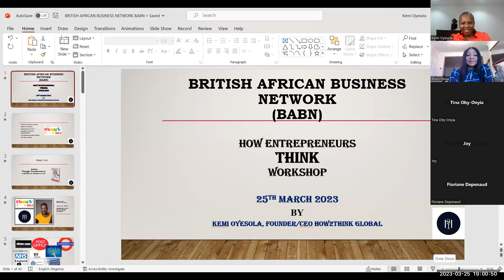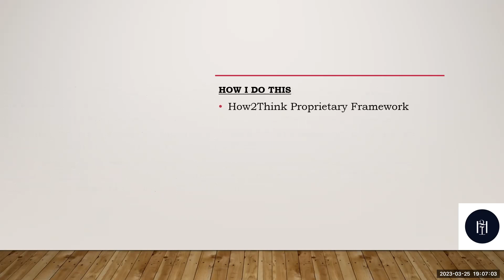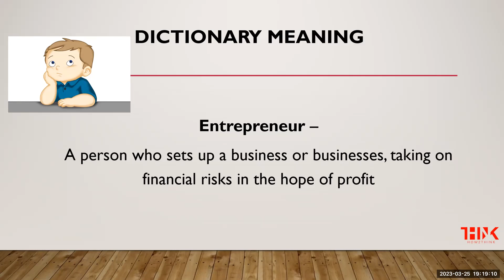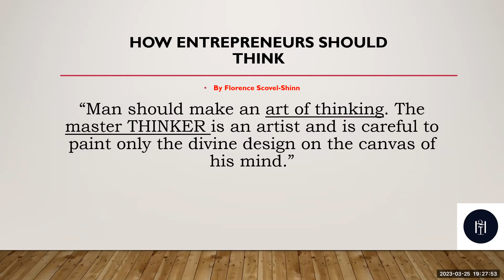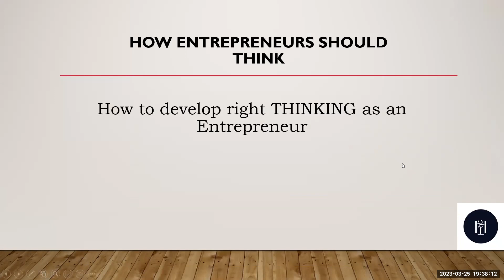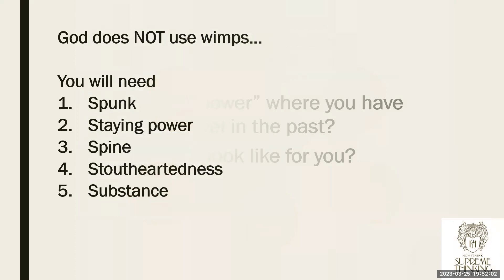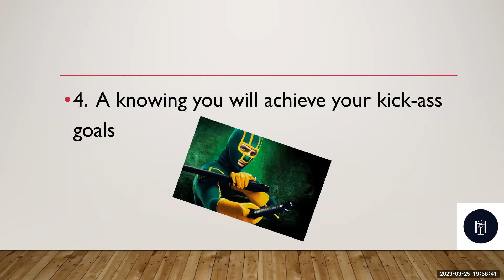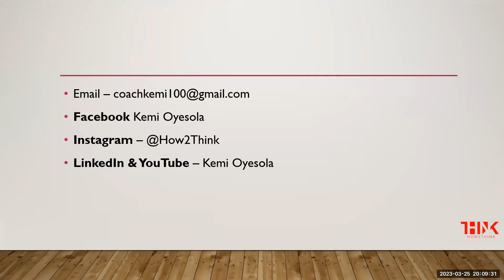British African Business Network Workshop - How Entrepreneurs THINK with Kemi Oyesola - 25/3/2023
Everyone thinks.  But Is there a particular way an Entrepreneur thinks? Yes.

Did you know your thoughts determine whether you are successful in business or not?

Did you know you can control your market?

Did you know YOU can decide whether you are THE leader in your industry?

You can do all of these simply by knowing, understanding and using the wisdom of thought.

Too simple...?
Yes, the simplest things are the easiest doors to go through.